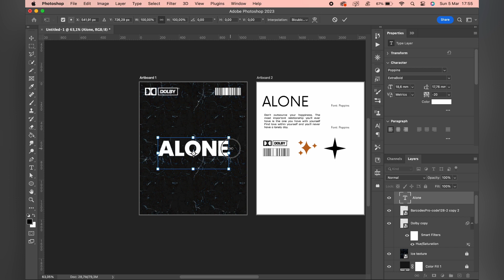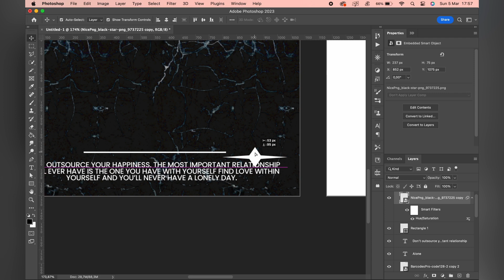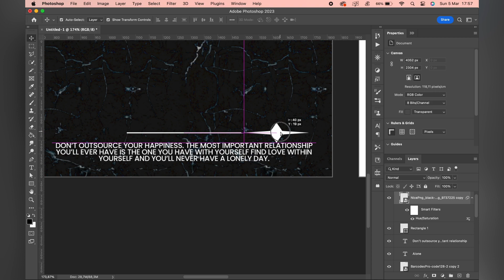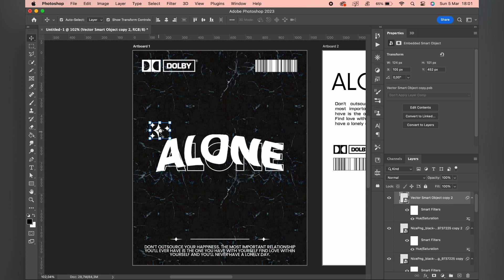Easy poster design +PSD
One of the easiest poster for beginners. Just watch it and try!